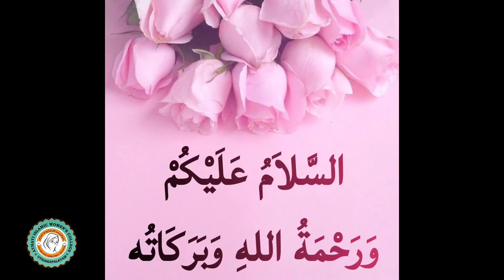பிறை காண்போம் தொடர் 19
அல்லாஹ் 70 ஆயிரம் திரைகளை விலக்கும் நேரம் எது?